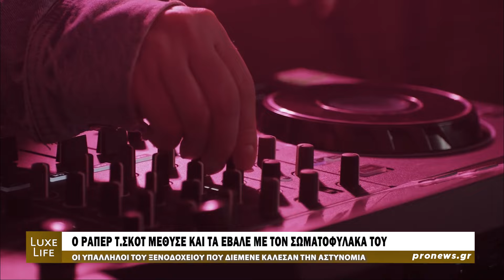Τ.Σκοτ: Μετά τον αγώνα ΗΠΑ-Σερβία μέθυσε και τα έβαλε με τον σωματοφύλακά του | Pronews TV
Εκτενές ρεπορτάζ του TMZ αναφέρει ότι ο ράπερ Τράβις Σκοτ συνελήφθη ξανά, αυτή τη φορά μετά από έντονο καβγά που είχε με τον σωματοφύλακά του σε ξενοδοχείο στο Παρίσι.

Το CNN μετέφερε, ότι οι υπάλληλοι του πολυτελούς ξενοδοχείου που διέμενε ο ράπερ κάλεσαν την αστυνομία για να δώσει τέλος σε μια μεγάλη αντιπαράθεση, στην οποία οι ίδιοι αδυνατούσαν να εμπλακούν.
Το γραφείο του εισαγγελέα του Παρισιού αναφέρει ότι ο Σκοτ συνελήφθη για «βία εναντίον ενός φρουρού ασφαλείας».

Από όσα έχουν γίνει μέχρι ώρας γνωστά, ο φρουρός προσπάθησε να μεσολαβήσει ώστε να σταματήσουν τον καβγά τους, ο Σκοτ και ο σωματοφύλακάς του.